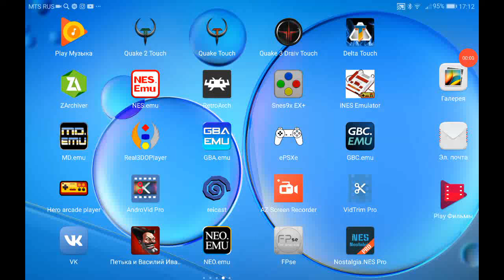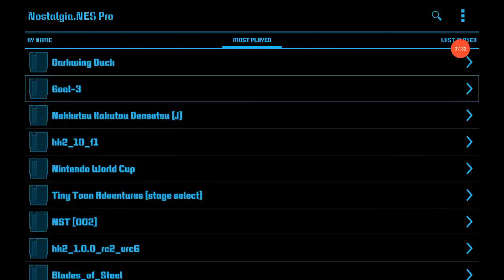Goal 3. 3 games vs Italy. Different games.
Влетало мало суперударов, в первой игре забивали боты за меня.